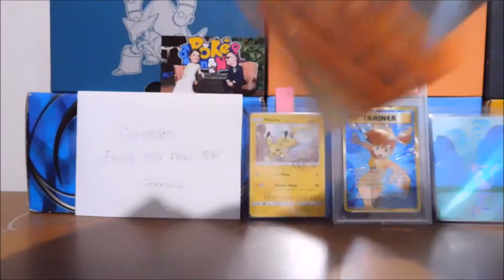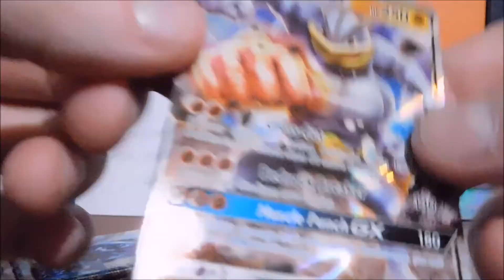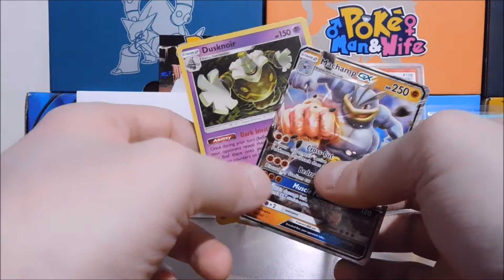Three Pack Thursday! Pokémon Pack Openings!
Hello YouTube! How is everyone doing today?? Gonna be cracking into 3 more packs of Burning Shadows, hope you are not growing bored of it just yet!! DO NOT FEAR, Shining Legends will soon take over the channel very very soon. (: I hope you enjoy today's opening!